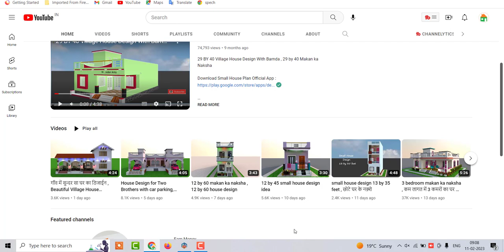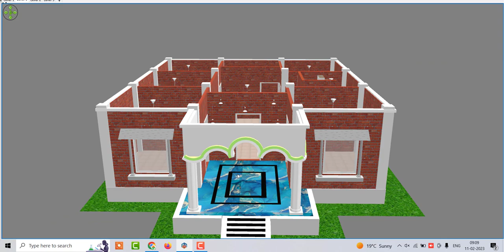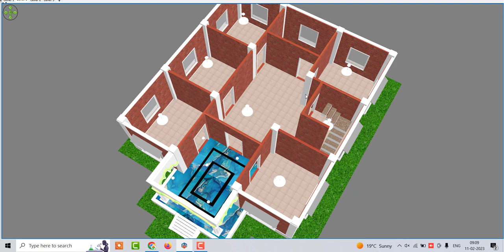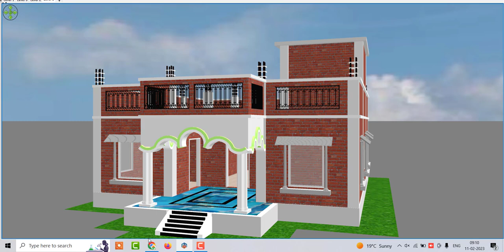5 bedroom house design , simple 5 bedroom village house design with porch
5 bedroom  house design , simple 5 bedroom village house design with porch